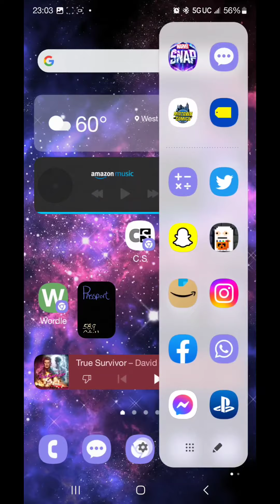33 minutes of MarvelSnap without a word from me.